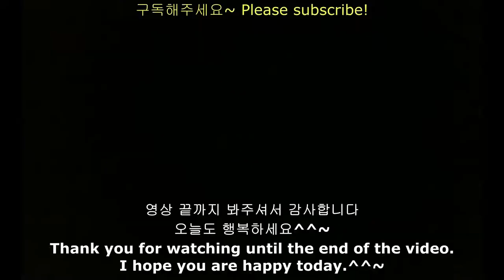ASMR CHOCOLATE ICE CREAM MAGNUM NUTELLA DESSERT MUKBANG 초콜렛 아이스크림 마시멜로 먹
The marshmallows in my video are the foods I found hard.Marshmallow is made of pork a lot, but this is made of beef.
It's made to be the best of all this time.👍👍 You should try it, too.🤗
Please enjoy the video till the end.

제 영상속에 나오는 마쉬멜로우들은 제가 힘들게 찾은음식들입니다.마쉬멜로우는 돼지고기로 많이 만드는데 이거는 소고기로 만든거예요.
이번엔 최고로 맛있게 만들어졌네요👍👍여러분도 한번 만들어서 드셔보세요🤗